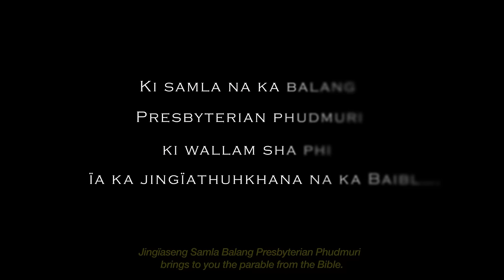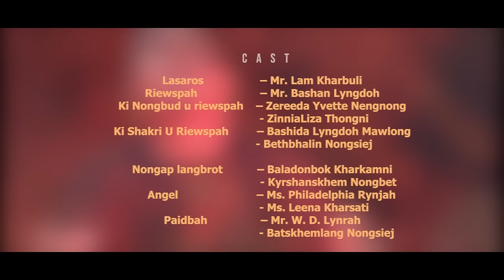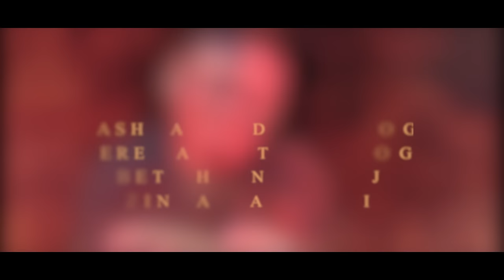U LASAROS BAD U RIEWSPAH || SHORT FILM || MRS. BARI NONGKHLAW || BALANG PHUDMURI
Ka Good News TV ka sngewbha ban wanlam sha phi ia kane ka SHORT FILM ba la ai kyrteng U LASAROS BAD U RIEWSPAH. Ia kane ka Short play la pynbit pynbiang  da ka i Kong B. Nongkhlaw bad ki dkhot ka Balang Presbyterian  Phudmuri.
Na ka liang ka Good News TV ngi ai Khublei  ia baroh kiba la iadon bynta ha kaba pynmih ia kane ka Short Film, U Blei Un nang iai kyrkhu ia phi baroh.
Khublei shibun.